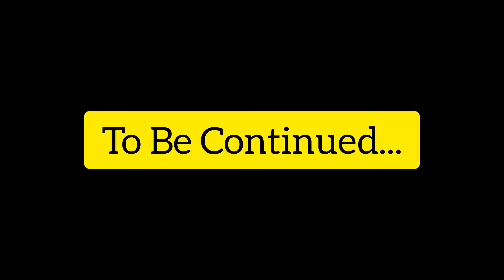GITHAGATHAGO RURACIO-INI RWA DADA SARAH // SIRI IMEFICHUKA (part 3)